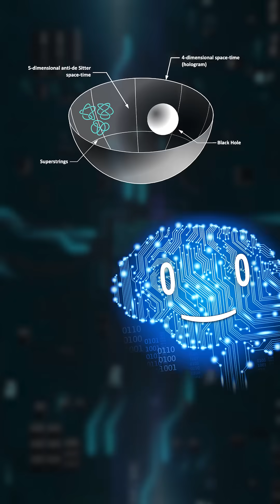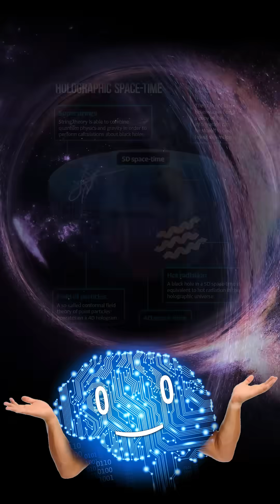The Transcension Hypothesis